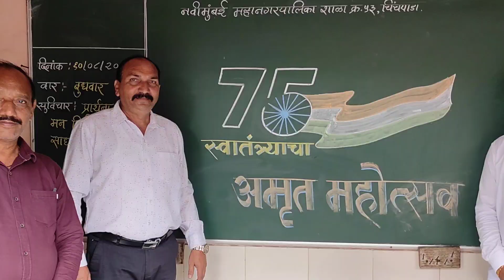जयसिंग राजपुरोहित,विजय पाटील(बंटी) व भगवती पटेल यांच्या मार्फत शालेय विद्यार्थ्यांना तिरंगाचे वाटप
श्री.शनी मारुती मंदीर मुंब्रा (हर घर तिरंगा अभियान)